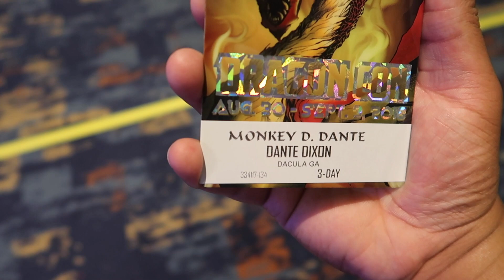DRAGONCON! (BEST WEEKEND EVER) PART 1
Dragoncon was such a blast!
I haven't have this much fun in so long!